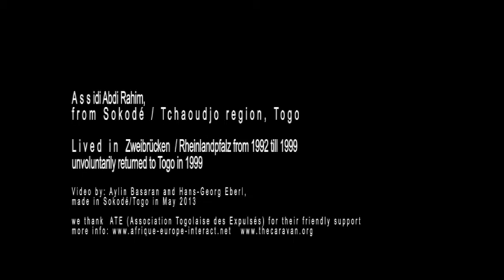Interview mit einem nach Togo Abgeschobenen II (Mai 2013)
Vom 13. bis 16. Juni hat in Berlin ein von der Karawane für die Rechte der Flüchtlinge und MigrantInnen initiiertes Triubunal gegen die Bundesrepublik Deutschland stattgefunden. Afrique-Europe-Interact hat sich an diesem Tribunal beteiligt, unter anderem ist Hans-Georg-Eberl von der Wiener Sektion unseres Netzwerks zusammen mit der Filmemacherin Aylin Basaran im Mai nach Togo und Nigeria gereist, um Zeugenaussagen von Menschen zu dokumentieren, die aus Deutschland und Österreich abgeschoben bzw. zur sog. freiwilligen Ausreise gedrängt wurden. In den Interviews berichten die Abgeschobenen zunächst von den Hintergründen ihrer Flucht, sodann von ihren Erfahrungen in Europa und schließlich darüber, wie es ihnen während und nach ihrer Abschiebung ergangen ist. Eine Weiterverbreitung der Clips ist sehr erwünscht, zudem sei darauf hingewiesen, dass es ab Ende September eine längere Doku mit diesen und weiteren Zeugenaussagen geben wird.